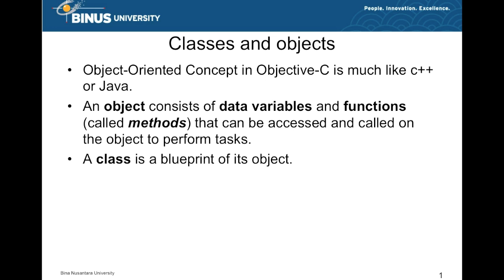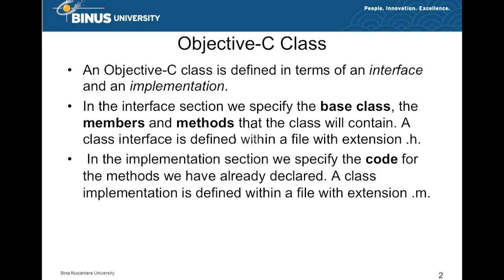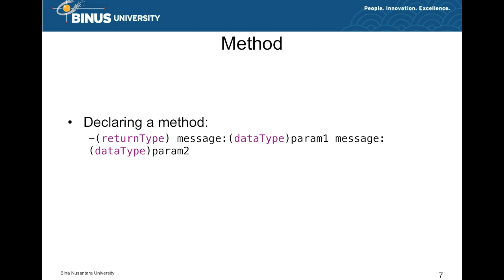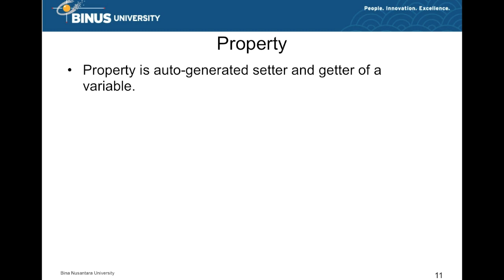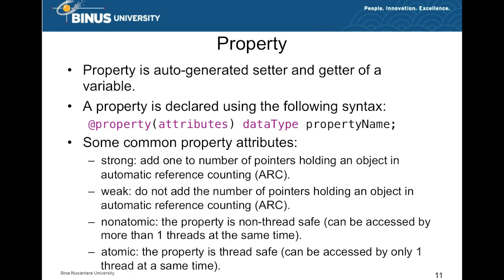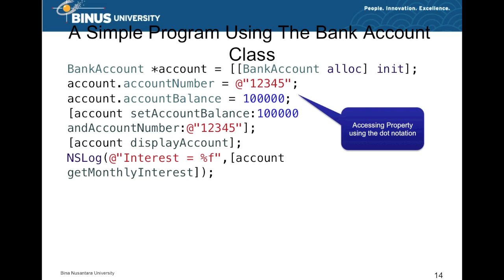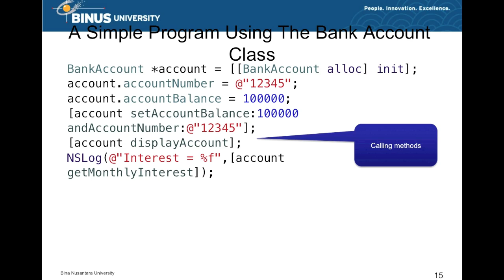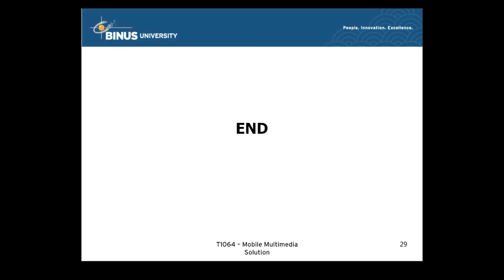[MMS02A-ID] Objective-C and Application Development Architecture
Credit title:

Subject Matter Expert : Aswin Wibisurya, S.Kom, M.TI